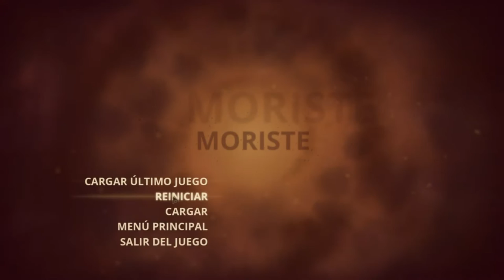Styx, Master of Shadows - cap.12 - ¡Libertad, libertad...!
¡Libertad, libertad, sin ira libertad!
¡Llega Styx para daros la libertad, para otorgaros el amado derecho del que un día se os privó! ¡Abriré vuestras celdas para que salgáis! ¡Aprovechad el caos reinante para que no... os... maten...! Bueno, qué le vamos a hacer, tampoco eran mas que NPCs sin nombre. ¡La Libertad es un recurso existente para nuestros objetivos! Avanzamos y avanzamos hacia la celda 5, donde se encuentra nuestro amigo, que a saber quién es. ¡Así pues, like por la libertad! Y para más Styx.

No he mencionado siquiera el Gatito del Guardia.